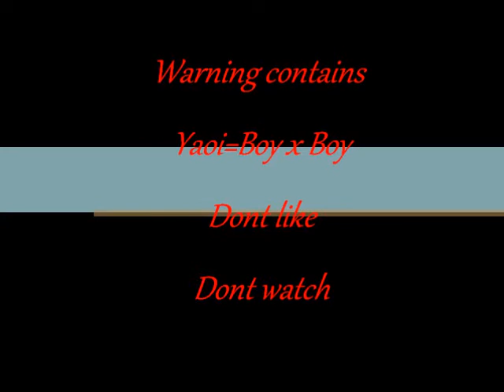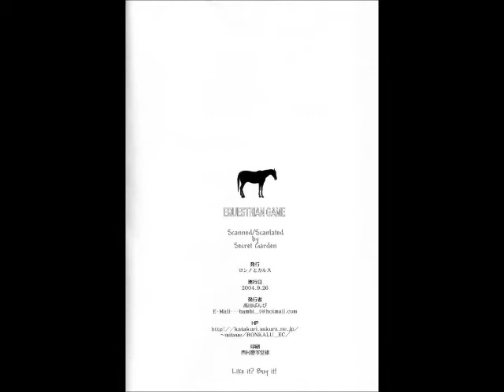Equestrian Game- Mustang x Edward